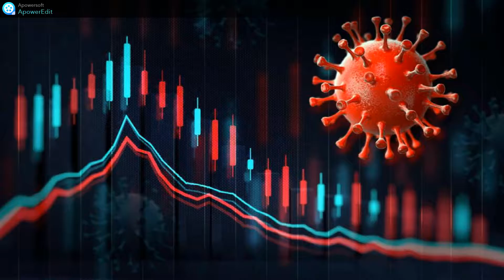Plantas medicinales usadas en época de pandemia. Video 4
Encuesta etnobotánica aplicada entre habitantes (adultos y/o adultos mayores) de la zona urbana de Planeta Rica (Córdoba-Colombia) para indagar acerca de las plantas medicinales que fueron empleadas en época de la pandemia de COVID-19.
Trabajo de investigación realizado con estudiantes de grado 11° del Colegio Evangélico la Esperanza en convenio con el Semillero de Investigación Fitoquímica Candelarista SIFCAN.
1 de octubre de 2021.